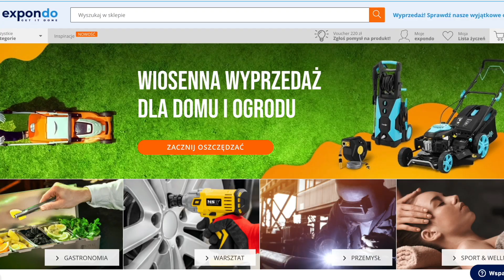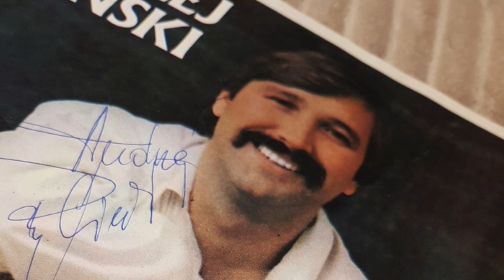Gwiazdor PRL przeżył ogromną rodzinną tragedię. Porzucił mieszkanie i zmienił życie - Rybiński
Skorzystaj z okazji na expondo.pl
Z kodem: PaulaRodak7 na WSZYSTKO -7% od ceny w sklepie!

Odcinek zawiera płatną promocję i powstał przy współpracy z marką expondo.pl
Film poświęcony muzykowi znanemu z duetu Andrzej i Eliza, oraz hitu Nie liczę godzin i lat, Andrzejowi Rybińskiemu.

FOT. MAREK KAREWICZ / FORUM
FOT. PAP/MACIEJ KŁOŚ
FOT. PAP/RYSZARD OKOŃSKI
Adrian Slazok/REPORTER /East News
/Piętka Mieszko /AKPA
/Kurnikowski /AKPA
/MICHAL ROZBICKI /EAST NEWS
 PAP/TVP/IRENEUSZ SOBIESZCZUK
AKPA
SCREEN YOUTUBE